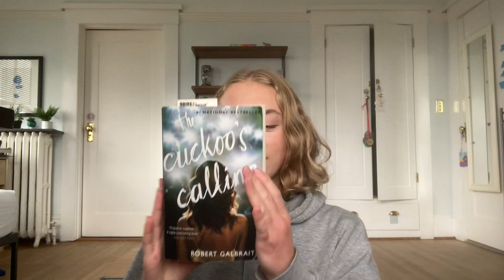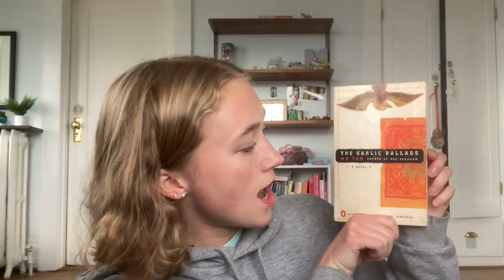A Little Book Haul *from a non-reader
Hey Y'all,

Ugh, it's so good to be back! I've really missed Youtube, but I think that going forward my uploading schedule will be a tad more regular. But if you guys have read any of these books, let me know your thoughts! (no spoilers please). And if you've got any video recommendations, let me know of those too.

❤️ Megan